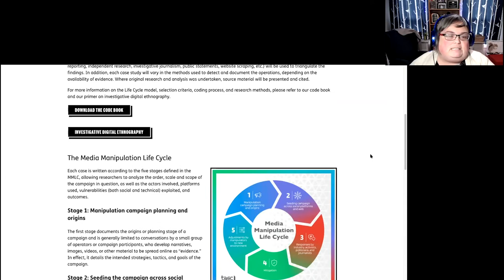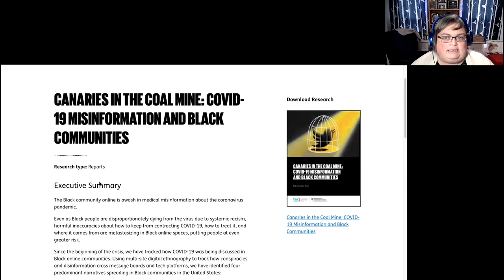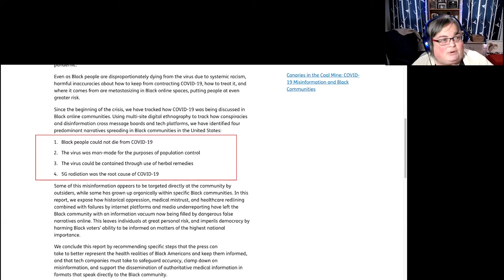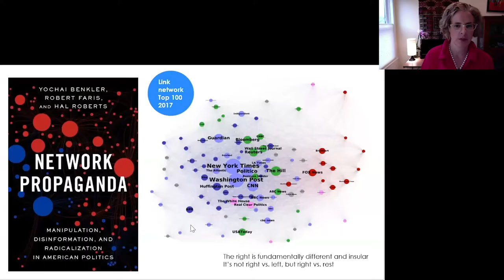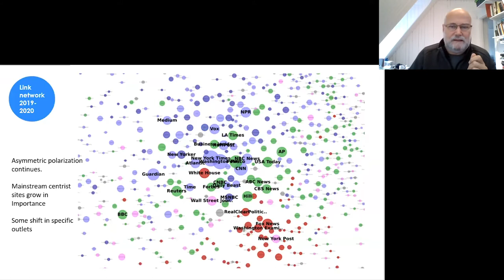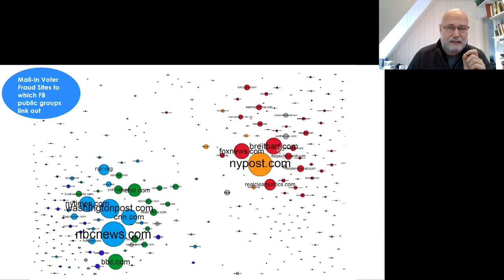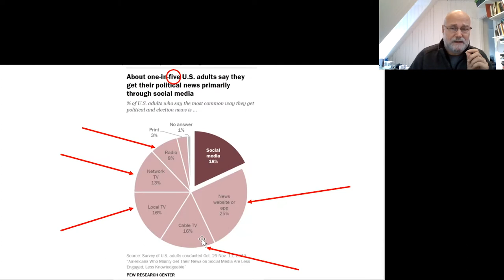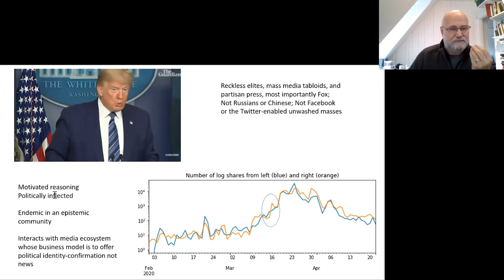Misinformation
Unreliable and false information is spreading around the world to such an extent that some commentators have referred to the avalanche of misinformation during COVID-19 as corresponding ‘dis-infodemic’. The phenomenon is not new, but appears to have intensified with COVID-19 complicating, and at times causing active harm as it relates to, public health messaging and the delivery of key services. However, not everyone spreading untruths is doing so maliciously. This distinction underlies the difference between the terms “misinformation” and “disinformation” the second of which implies intent. In this session, we will explore the complex interplay of mis and dis-information, issues of truth, who arbitrates it and the ecosystems in which these phenomena exist and spread.
Guest Faculty: Joan Donovan, Yochai Benkler, Vish Viswanath